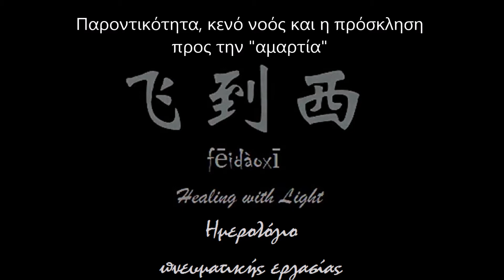Ημερολόγιο Πνευματικής Αφύπνισης ┃ Ημέρα 7η Παροντικότητα, κενός νους και η πρόσκληση για «αμαρτία»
Οι 33 «ημέρες» πνευματικής αφύπνισης, που καταγράφονται εδώ ως προσωπικές εμπειρίες ενός μοναδικού εσωτερικού ταξιδιού πολλών ετών, δημοσιεύονται για να υποστηρίξουν τη δική σου καθημερινή συνειδητή πρακτική σύνδεσης με το Μεγάλο Μυστήριο!

Εμπνευσμένο να απεικονίζει με λόγια και εικόνες τα καθημερινά θαύματα της πνευματικής ανάπτυξης, τη σταδιακή εγκατάλειψη του εγώ / του νου και την εσωτερική καθοδήγηση για απελευθέρωση από τη διανοητική φασαρία, στο δρόμο προς την εσωτερική ειρήνη και την ολιστική μεταμόρφωση, αυτές οι 33 ημέρες είναι απλώς μια πρόταση για το πώς να συνδεθείς με το Πνεύμα, την Πρωταρχική Πηγή της Δημιουργίας μέσω της προσευχής και πώς να κάνεις χρήση των διαφόρων εργαλείων και πρακτικών που προσφέρει στο ανθρώπινο είδος.

Σε αυτή την έβδομη ημέρα του Ημερολογίου Πνευματικής Εργασίας, το Feidaoxi αναγνωρίζει τη φύση της πνευματικής γαλήνης, τα σωματικά, διανοητικά και ψυχικά οφέλη της νήψης- της παρατήρησης του νου- , το βήμα προς το διανοητικό κενό μέσω της παρούσας στιγμής και την ανυπαρξία της «αμαρτίας», εκτός αν απουσιάζεις από το εδώ και τώρα!

Η πνευματική σου αφύπνιση ήδη συμβαίνει! Το επίγειο ταξίδι δεν είναι τίποτα περισσότερο από αυτό, ένα ταξίδι προς τη συνειδητή σύνδεση με το Θεϊκό Είναι, ενώ βρισκόμαστε ακόμα επάνω στον υπέροχο πλανήτη Γη.
Η πνευματική σου ανάπτυξη ακολουθεί το μαζικό κύμα της ανάληψης της Γης, οπότε μείνε συντονισμένος/-η, γειωμένος/-η, στάσου με ταπεινότητα και συνεχή πρακτική στην άσκησή σου (καρδιακή προσευχή, διαλογισμό, πρακτικές νήψης/ επιστροφής στο εδώ-και-τώρα, καθημερινές ενέργειες γείωσης της αγαθότητας) και παρατήρησε το ταξίδι σου διακριτικά.

Όλα όσα μπορεί να σε βοηθήσουν να παρατηρήσεις το εγώ / το μυαλό σου και διακρίνεις μεταξύ του εγώ και της Ψυχής, ανεξάρτητα από την πνευματική παράδοση που ακολουθείς, εμφανίζονται εδώ ως μια ευγενική υπενθύμιση. Θυμήσου ότι η Ψυχή είναι το αληθινό Είναι κάθε ατόμου, και κάθε μεμονωμένος ανθρώπινος τρόπος - αν και διαφορετικός από του αλλουνού- μπορεί να έχει μόνο το ίδιο σημείο (μη) άφιξης: τη συνεχή ροή με τη δύναμη της ζωής, ως ένα ευθυγραμμισμένο τριαδικό ον, σώμα-νους- Ψυχή, που ακολουθεί και υπηρετεί το Θεϊκό Είναι.

Ποιος είναι ο παρατηρητής της ανθρώπινης εμπειρίας; Ποιος παρακολουθεί τις σκέψεις και τα συναισθήματα; Παράμεινε στην παρούσα στιγμή, επιτρέποντας στις σκέψεις να περάσουν ή να μην εισέλθουν στον διανοητικό σου χώρο και, επομένως, επίτρεψε να επανέλθεις στη φυσική σου κατάσταση της εσωτερικής ειρήνης. Απόφυγε τις υπερβολές και τις μοντέρνες διανοητικές παγίδες της ποπ «πνευματικότητας», προκειμένου να παρακάμψεις το βαρύ πέπλο της εγωικής «πνευματικής» καθοδήγησης.

Εάν αυτό το υλικό ήταν χρήσιμο για εσένα και θέλεις να υποστηρίξεις το κανάλι, σκέψου το ενδεχόμενο να κάνεις κοινή χρήση με φίλους στα μέσα κοινωνικής δικτύωσης, καθώς το Feidaoxi δεν χρησιμοποιεί αυτό το μέσο επικοινωνίας.

Το περιεχόμενο δημιουργήθηκε για να παροτρύνει τους ανθρώπους να επιστρέψουν στο χώρο της καρδιάς τους και να συνδεθούν συνειδητά με το Θεϊκό, την Προέλευση μας. Η γαλήνη μέσα στην κατάσταση της κοσμικής Αγάπης που μπορεί να βιώσει ένας άνθρωπος είναι ένας ζωντανός παράδεισος επάνω στη Γη. Και η πνευματική σύνδεση είναι ο μόνος δρόμος, ο δρόμος ενός «κενού» νου. Ας είμαστε ανοιχτοί και δεκτικοί!

Το Θεϊκό Είναι, ακατανόητο και αδιαίρετο σε όλες τις μορφές, από την αρχή του χρόνου.